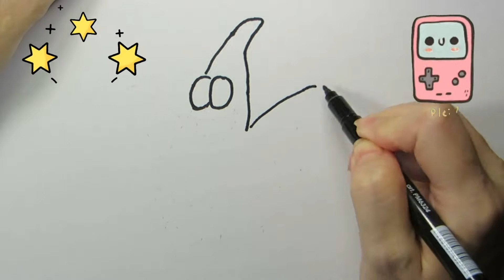How to draw Patrick from Spongebob Dibujando la estrella de mar de Patrick ड्राइंग पैट्रिक स्टारफिश